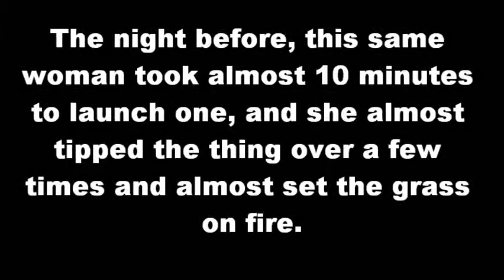NHMS Camping Lot Hot Air Balloon Idiot 6/26/2010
On Friday in one of the camping lots at New Hampshire Motor Speedway in Loudon, NH, this idiot took almost 10 minutes to launch one of these mini hot air balloons. She almost tipped it over a few times and almost set the grass on fire. Unfortunately, I didn't have my camera out for it.

On Saturday, June 26th, she tried another one. She still took forever to launch it, but it wasn't really that funny, so this video really isn't that interesting. I decided to post it anyway though, just for the hell of it.